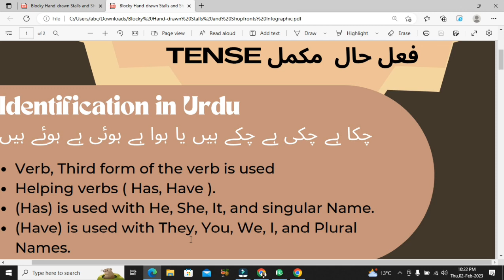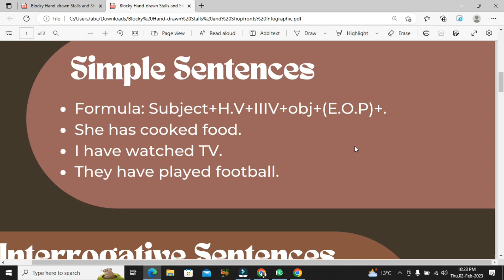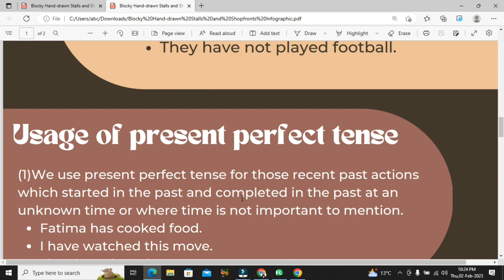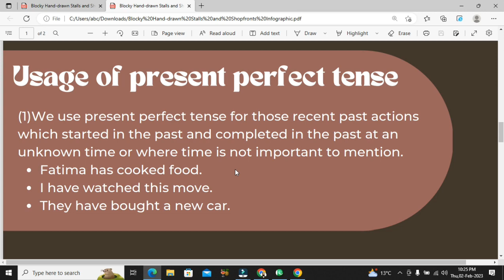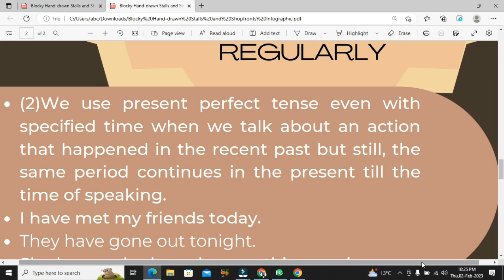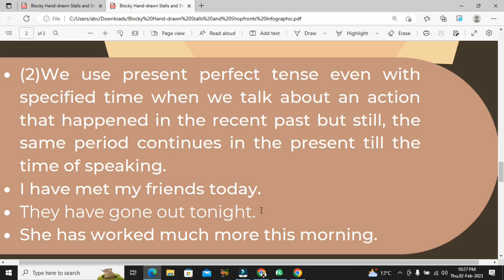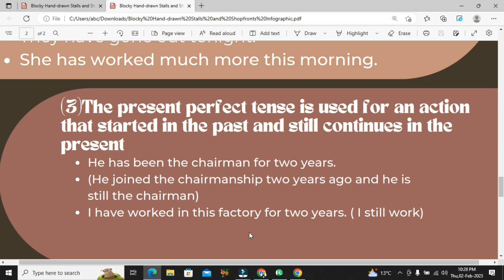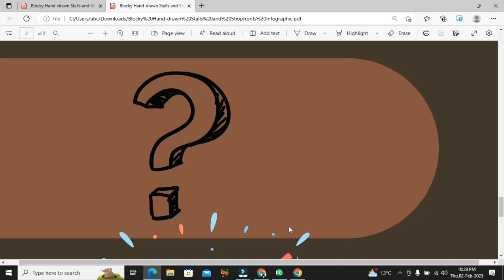Learn English tenses. PRESENT PERFECT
t’s time to learn the PRESENT PERFECT. What does it mean to say “I have worked” or “I have understood”? Many students are confused by the PRESENT PERFECT TENSE, because it combines the past and the present. Yet this advanced verb tense can lead to success in a job interview or on your IELTS! In this complete English class, I’ll show you how to use this tense, when to use it, and what mistakes to avoid. You will move forward step-by-step, to master this tense by learning structure, usage, pronunciation, spelling, contractions, questions, short answers, past participles, regular verbs, and irregular verbs. Then, continue your progress through my complete English Tenses series by watching the next lesson, which compares the present perfect and past simple tenses:

All copyrights Reserved.
Life change with Asmat khan